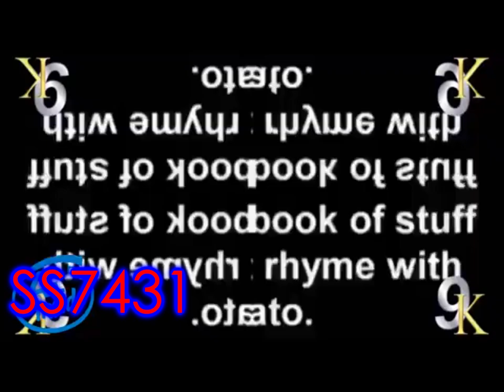[Remake] (TENNIS/YTP) Tripping On DUHtterfingers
SS7431 / svalxei_ / shermanzuki
Round 9 of DUHtterfinger Tennis (sherman's path)
Remake by EmilianoYTP